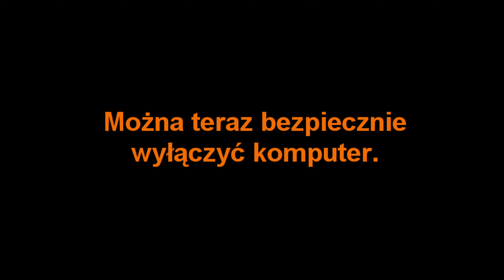Ostrzę grzbiet - Spine sharpening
Było szybkie zlecenie - powstał długi film :)
Zobaczcie ciekawą usługę dla klienta.